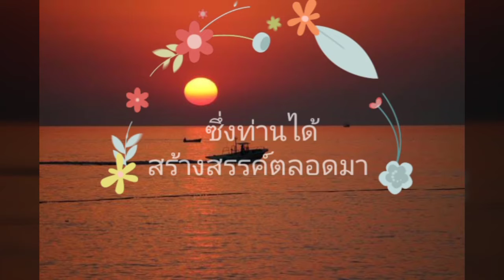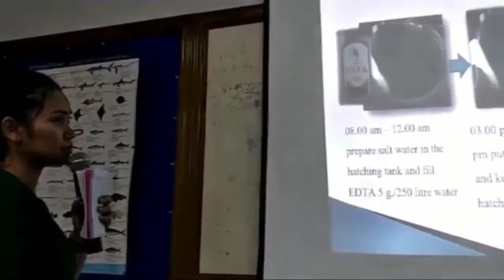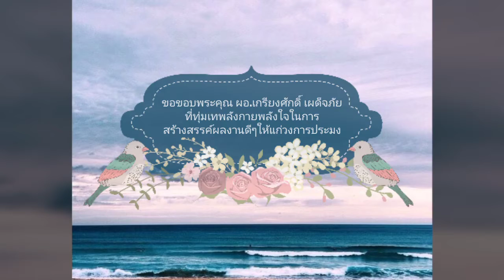เกษียณสุขเกษม 2563